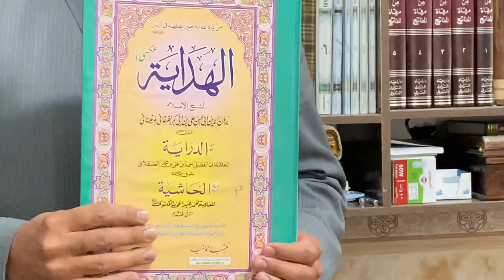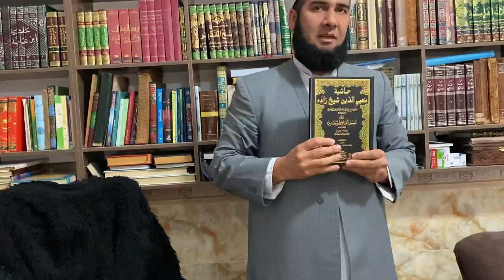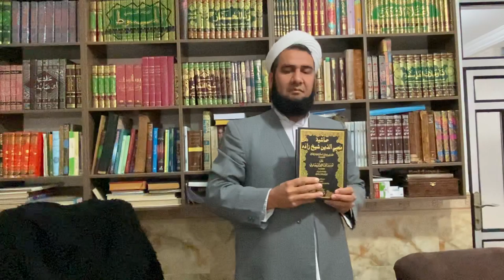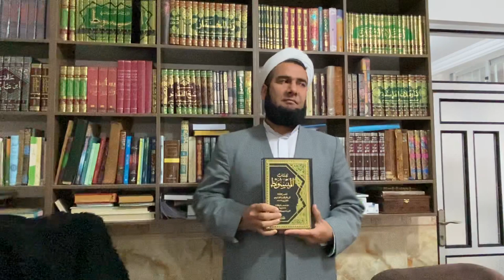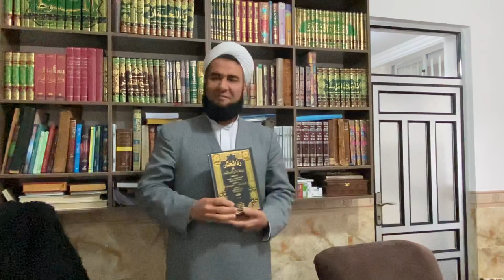Shaykh Ismail Subhani from Azamiyeh madrasah in Bandar Torkaman speaks about Suni Islam in Iran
Shaykh Ismail Subhani from Bandar Torkaman shows the Sunni literature that Sunnis of Iran learn and the praise for Hz. Aisha which happens in Sunni mosques and Iranian children which are named Aisha and like other sahabas of Prophet Muhamed.

Shejh Ismail Subhani nga Bandar Torkaman tregon literaturen synite ne Iran, per lavderimin qe synitet i bejne sahabeve dhe hazreti Aishes dhe sesi femijet synite iraniane marrin emrin e Aishes dhe sahabeve te tjere te nderuar.